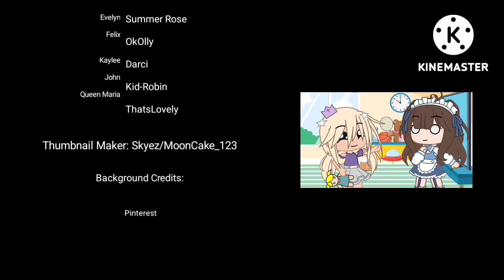"How To Win A Prince" - Semi Animated Gacha Club Voice Acted Mini Movie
This was a super fun project to create and I hope you enjoy! ˚₊·

☆ TEAM CREDITS ☆

Kid-Robin(6931)
..➭ Darci (Queen Maria)
..➭ NinaPasta (Ms. Daphne)
rachel_geyer
..➭ Skyez (Towns 2/Thumbnail Maker)
..➭ queen_eh1234 (Towns 3)
queen_eh134(6494)

♫ Tags ♫